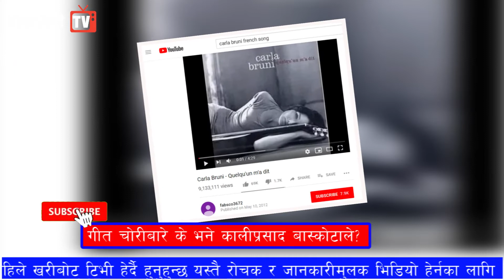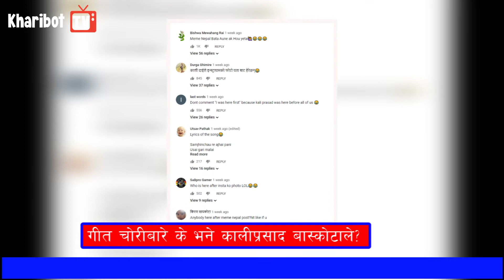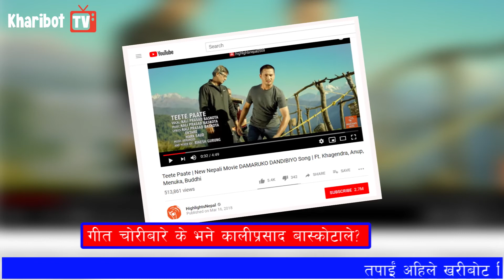गीत चोरीबारे के भने कालीप्रसाद बास्कोटाले? Kali Prasad Baskota Insta ko photo copied